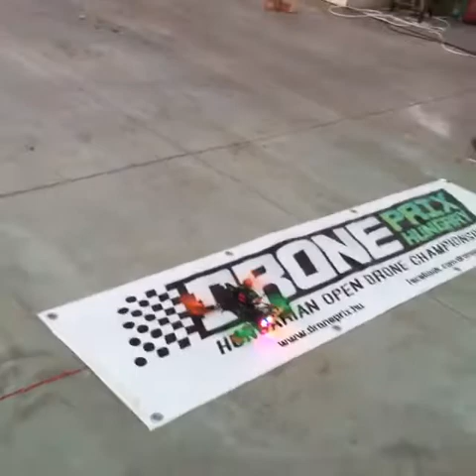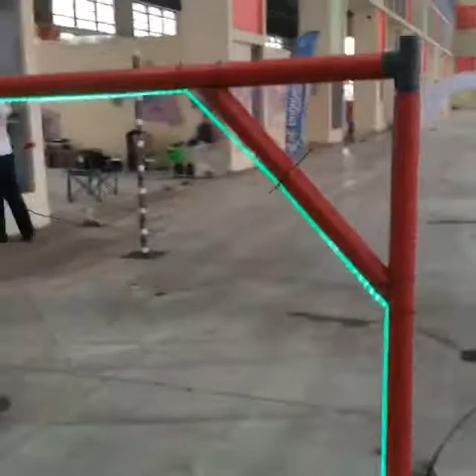Drone Prix Hungary verseny - Július 17. - Facebook live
Nagy siker volt a július 17-i Drone Prix rotormulatság! Felavattuk Magyarország első LED pályáját, amit imádtak a pilóták és a nézők egyaránt! Köszönjük, hogy eljöttetek!

Az időmérő rendszert a Drónpilóták Országos Egyesülete biztosította.

Greenboxkft - Pannonvisual - Drone Hungary